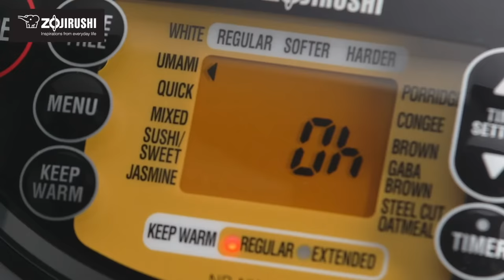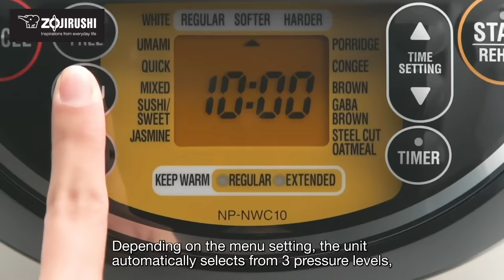Zojirushi Pressure Induction Heating Rice Cooker & Warmer NP-NWC10/18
Zojirushi's top-of-the-line Pressure Induction Heating Rice Cooker & Warmer uses pressurized cooking and AI (Artificial Intelligence) to cook perfect rice. Platinum infused nonstick inner cooking pan helps rice cook sweeter. Pressure cooking helps turn beta starch into alpha starch for softer and easier to digest rice. Now with convenient Jasmine, Congee and Steel Cut Oatmeal settings. Made in Japan.